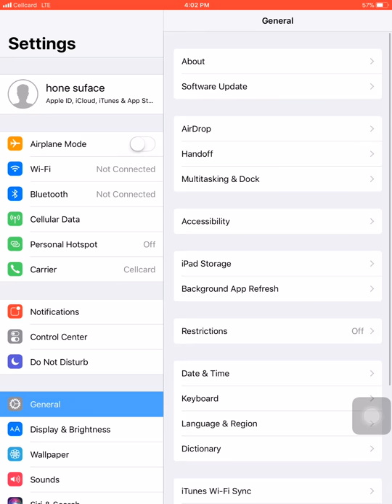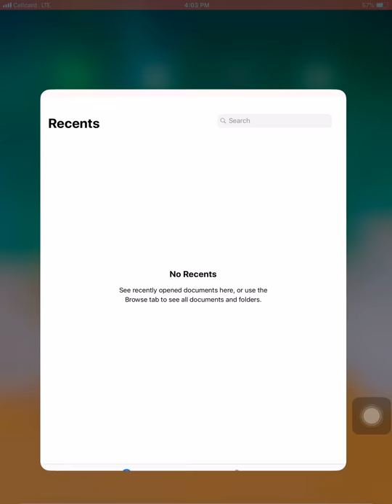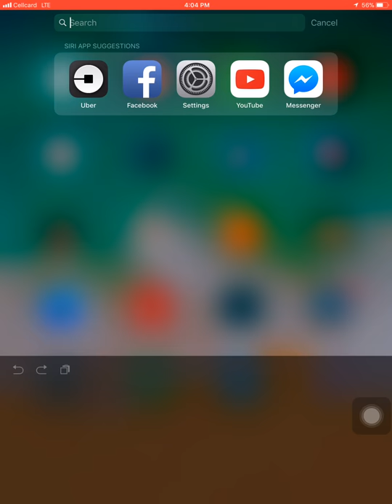How to record screen on iphone,ipad